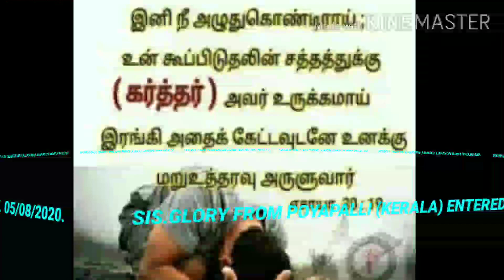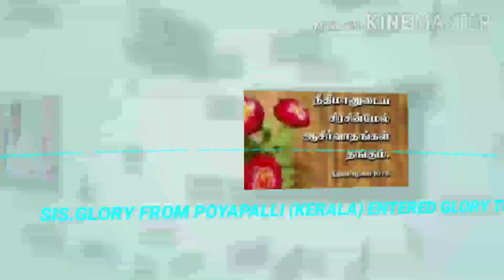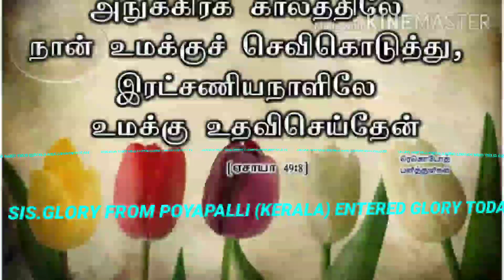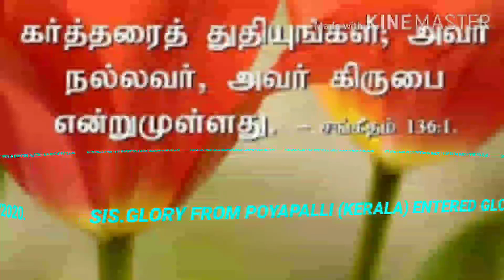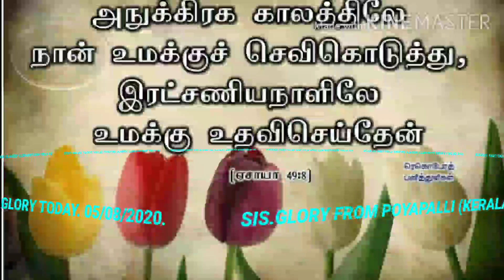TPM SISTER GLORY ENTERED INTO GLORY .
TPM SISTER GLORY ENTERED INTO GLORY She served LORD in POOYAPALLI FAITH HOME  in KERALA.